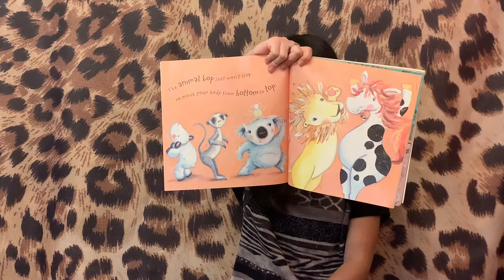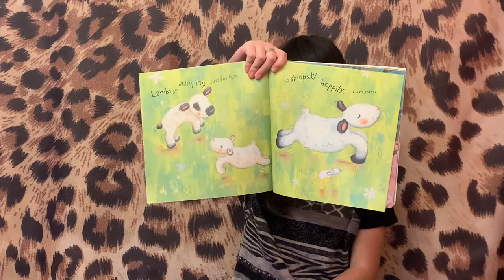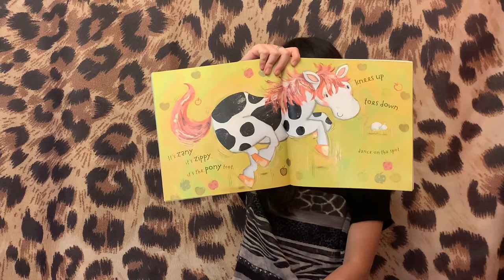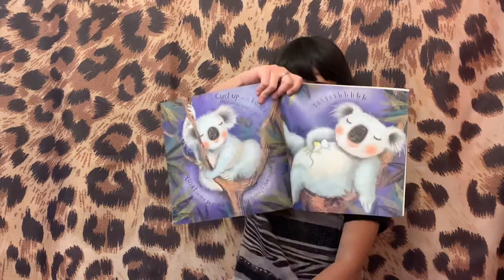The Animal Bop Won’t Stop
For this week’s story I read The Animal Bop Won’t Stop written by Jan Ormerod and illustrated by Lindsey Gardiner.